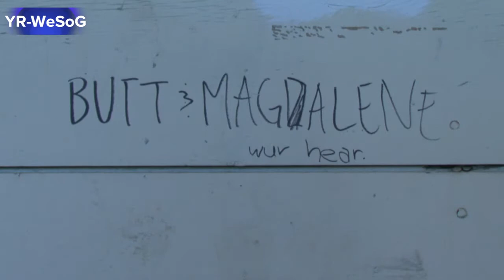2014 T&E 2 Y-Witness News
Our first broadcast of 2014! Political Parties, new Barracks, Female Leaders, and more!